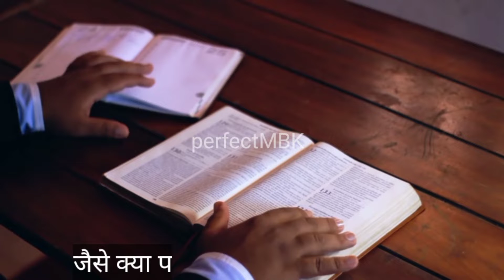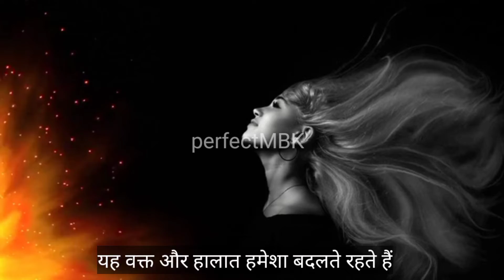जब भी हिम्मत टूटे इसे सुन लेना Best Motivational @Life changing video()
success motivation#love motivation
motivation Intelligent Motivation#time motivation#how to earn money#Attitude Motivation
breakup motivation#gym motivation#hard work#motivation#study motivational#speech hindi#how to succes#success motivation video
motivation video#motivation speech#themagicofthink
KoiaapkiIjjat tonahin karta
SandeepMaheshwariQuotes hindi quotes
Hindi speech#TheMagicofThinking
bittertruth of life#mind thoughts#things
Sandeep positive#SonuSharmapositive
big think#Hindi quotes
fearofmind how to get rid of fear
Darbhanga avoid the fear of the heart
# jununmotivationbkiaag#junun
safalta Kaise Paye#safalta kaise prapt karen
motivationSonuSharma how to earn money fast
earn money#Paisa Kaise kamae
Paisa Kamana sikhen#Paisa Kaise Aaye
money paisa Amir Kaise bane
howtogetrich fast#AacharyaChanakya
acchibaty# motivationalquotes#
motivational story
story video
love shayari
quotes shayari